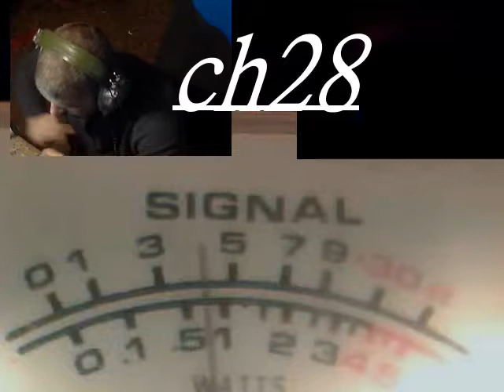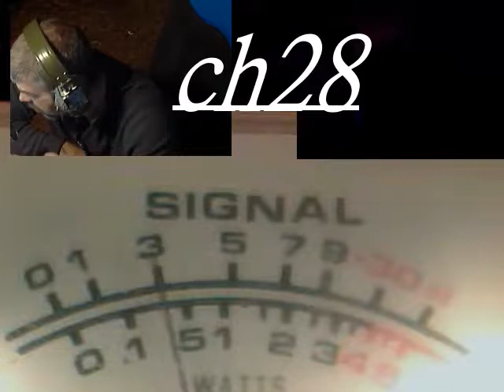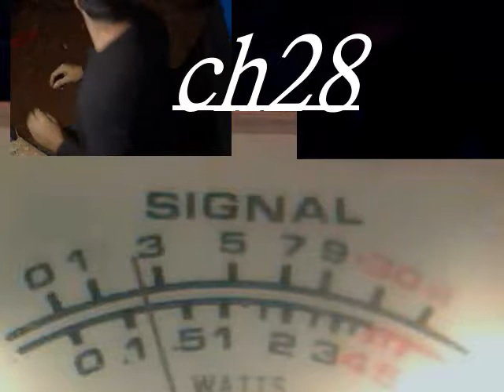Audioman288 & 4878 & more